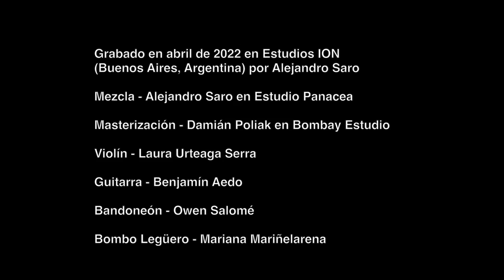Gatito e' las Penas (R. Carnota) - Guanaco Trío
Con mucho cariño les dejamos nuestra versión instrumental de uno de los nuevos clásicos del repertorio folklórico Argentino, el Gatito e'las Penas de Raúl Carnota, grabado en Buenos Aires en los "Estudios ION", de nuestro nuevo álbum "Bajo un mismo cielo" (disponible en todas las plataformas digitales y en Bandcamp para su descarga.)

Guanaco Trío:
Laura Urteaga Serra - Violín (@laurteaga)
Benjamín Aedo - Guitarra (@benja_aedo)
Owen Henry Salomé - Bandoneón (@henry_oh_henry)

Con la colaboración especial de:

Mariana Mariñelarena - Bombo Legüero (@bomboleguero.folk)

Podés escuchar el álbum entero a través de todas las plataformas digitales y el video de lanzamiento a través del canal de youtube del sello @ShagradaMedraDigital , dónde encontrarán una escucha guiada del proceso de gestación del disco.

Podés seguirnos en instagram: @guanacotrio
EN: Our arrangement of Raúl Carnota's famous gato, recorded in Buenos Aires' emblematic 'Studios ION', from our new album 'Bajo Un Mismo Cielo' (available on BandCamp to download and all the streaming platforms to listen to).

This video features the Guanaco Trio:
Laura Urteaga-Serra - Violin (@laurteaga)
Benjamín Aedo - Guitar (@benja_aedo)

and we are so luck to have as a guest artist, the AMAZING Mariana Mariñelarena on Bombo Legüero (@bomboleguero.folk).

Please let us know what you think of our interpretation of this classic, and check out the new album. It is lovely!

You can listen here to the whole album on the youtube our record label, @ShagradaMedraDigital ,where there is a lovely guided listening (in Spanish), or otherwise it is on all of the streaming platforms and can be downloaded from Bandcamp.

Check us out on instagram: @guanacotrio